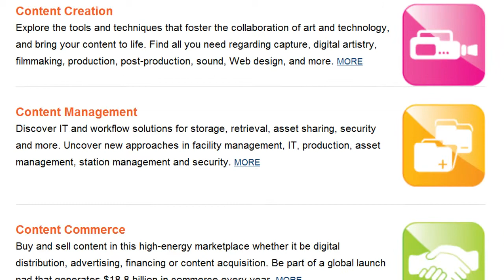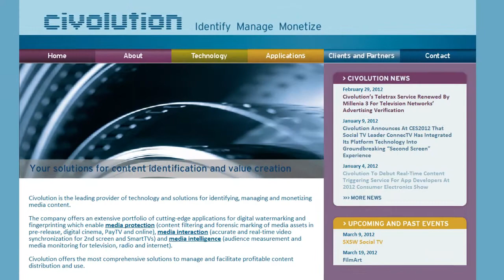Taking Proper Measurements and Aggregating Data: Alex Terpstra, Civolution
Fragmentation in the market is a challenge for content owners and distributors and tracking content is challenging in regards to how to measure all of the different platforms and distribution methods. Tyler Pyburn of The Pulse Network sits down with Alex Terpstra, CEO of Civolution, to discuss how to take proper measurements by utilizing devices and applications that are "content aware." Terpstra also discusses the shift in consumer behavior, and how it is essential for the industry to keep up with the trends, and follow the behavior of the consumer across the various platforms of consumption.